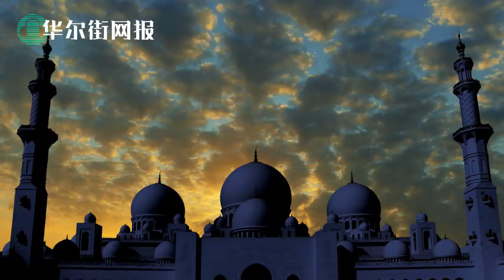华尔街日报深度：一带一路、工商银行、绿地控股、中国交通建设均涉国际洗钱大案，资金链跨大马、科威特、开曼群岛；蓬佩奥斥北京威逼利诱企业“磕头求饶”；五角大楼险变，防长已写辞职书；俄称劝不动中国【字幕版】